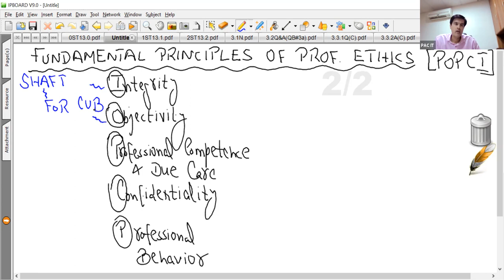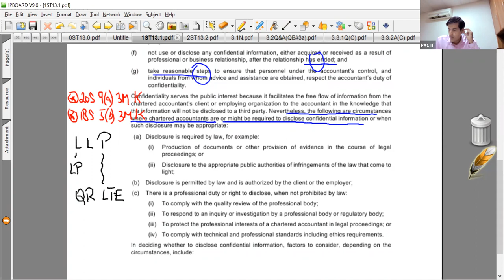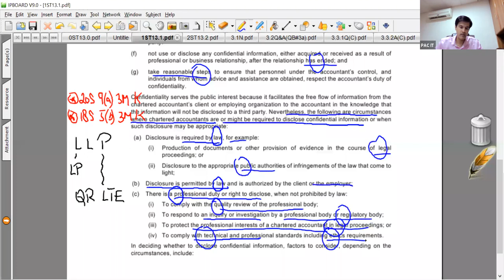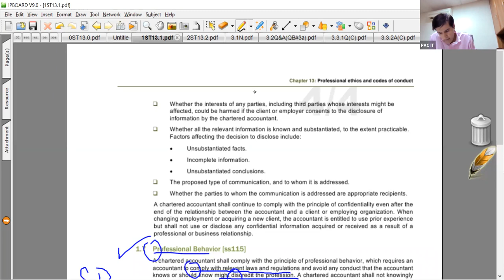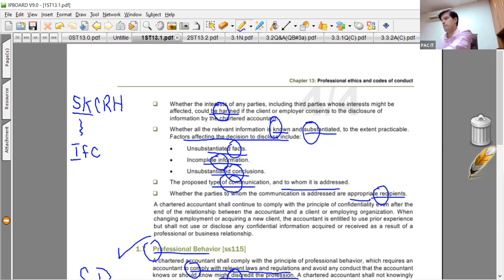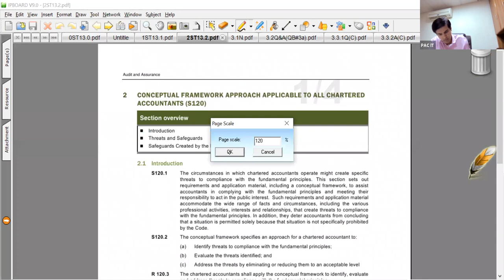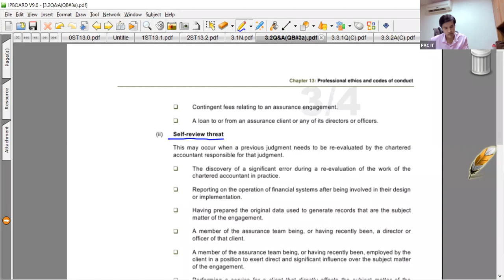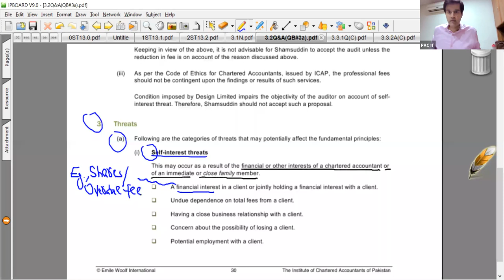CAF 8 Audit & Assurance by Mr. Asim Nazir Ch (Lecture 2)